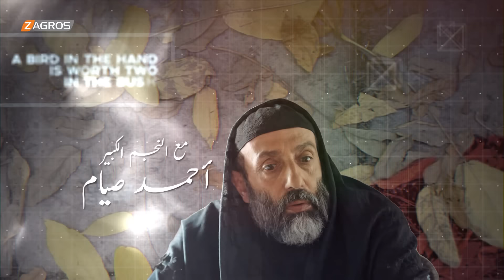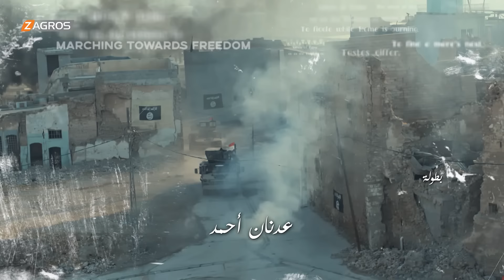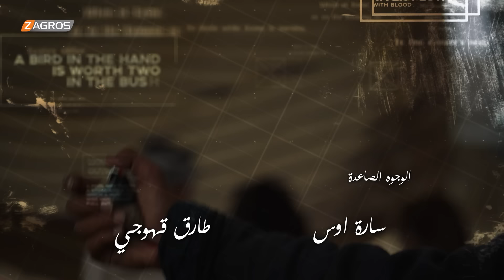مسلسل ليلة السقوط الحلقة 29